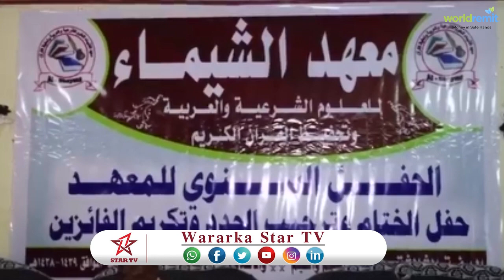DAAWO MAC HADKA SHAYMA EE CEERIGAABO AYAA XAFLAD UQABTAY 30 ARDAY OO DHAMAYSATAY